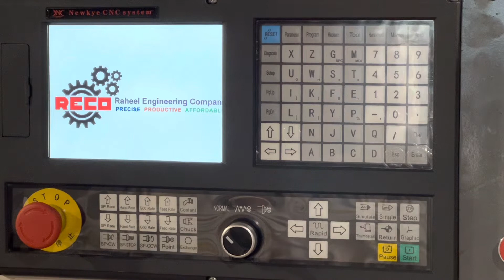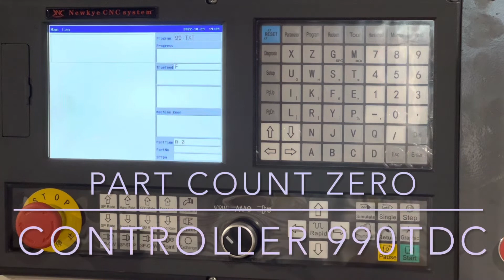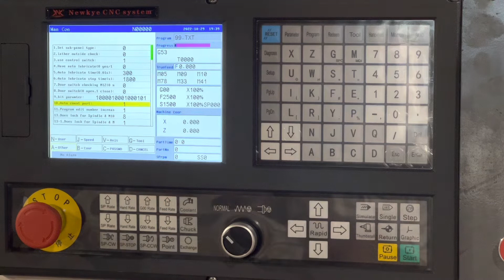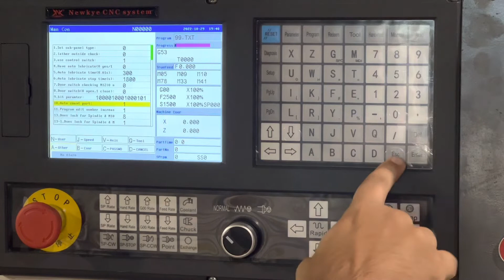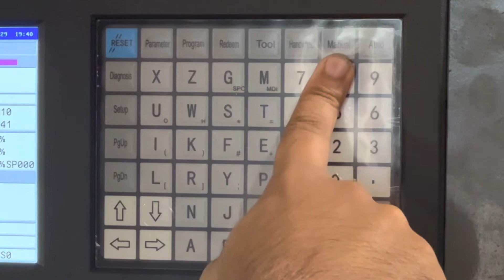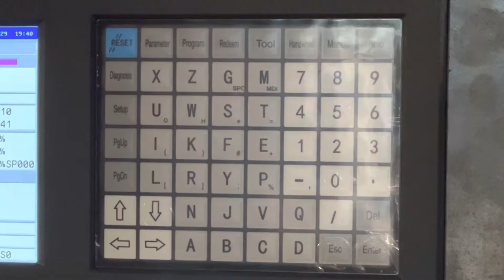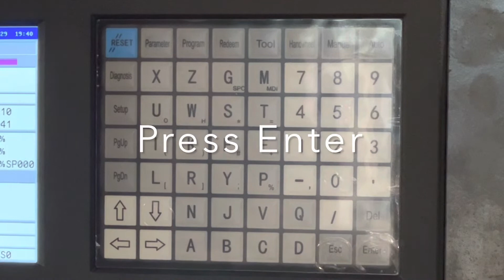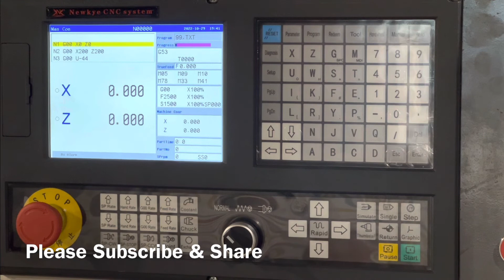Learn short keys CNC Controller 990TDc “Part Count Zero” by RECO Part 2